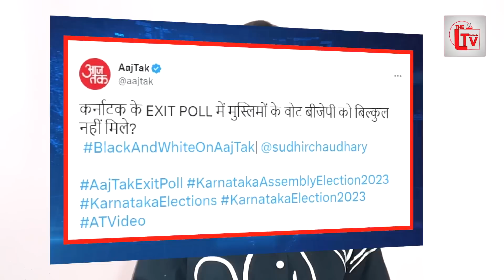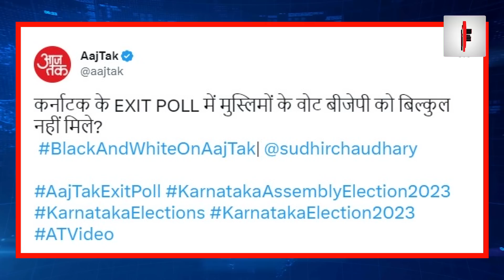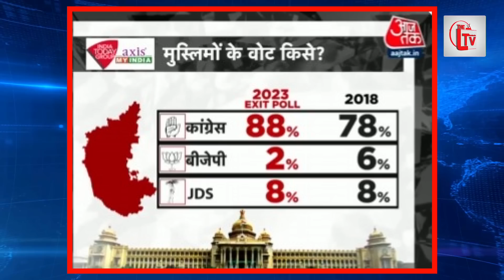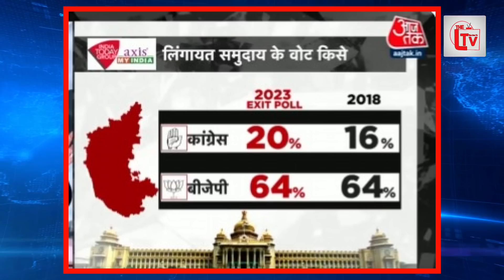हिन्दुओं ने भी BJP को नहीं दिया वोट? खुलासे से भगदड़!